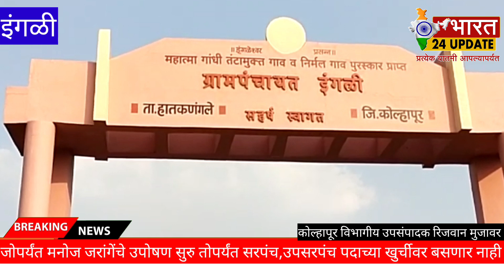मनोज जरांगेंचे उपोषणसुरू तोपर्यंतइंगळी ग्रामपंचायतसरपंच,उपसरपंच पदाच्या खुर्चीवर न बसण्याचा निर्णय